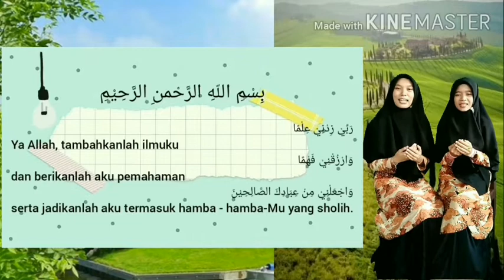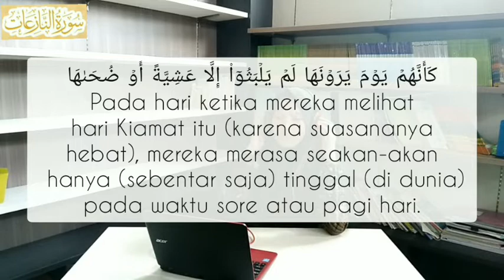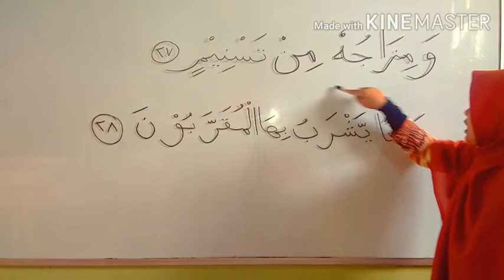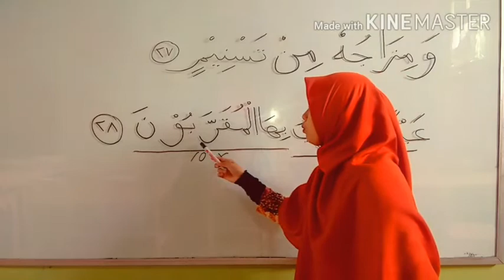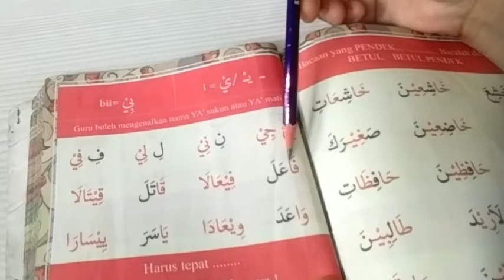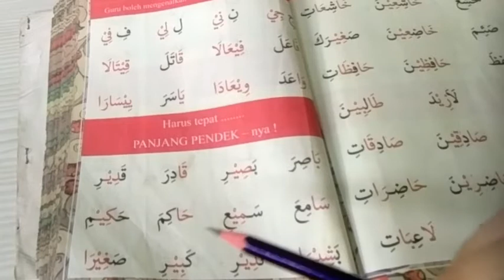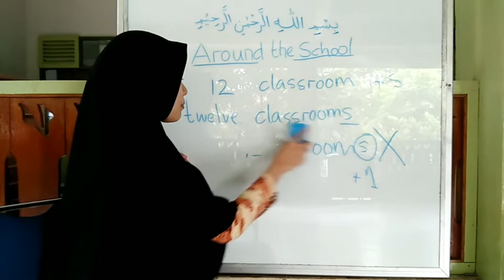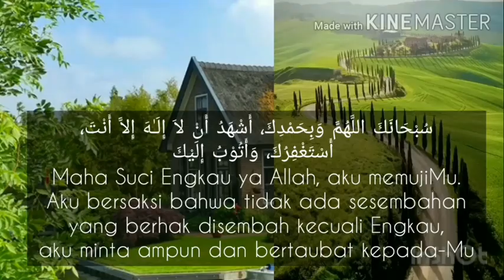KII tema 3 sub 2 HQ, SQ dan B Inggris